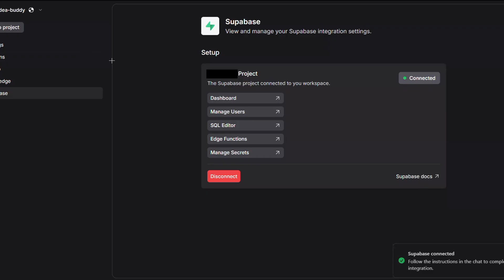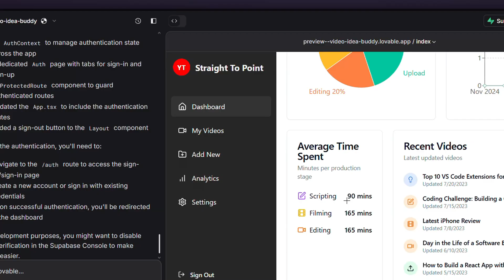How To Integrate Supabase with Lovable AI (Quick & Easy)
Hey guys! Today's tutorial is all about how to integrate Supabase with Lovable AI. This integration unlocks powerful backend capabilities like authentication and real-time databases while keeping your AI workflows smooth and efficient. I’ll guide you through the entire setup step by step, so you can connect Supabase and Lovable AI seamlessly. Let’s dive in!